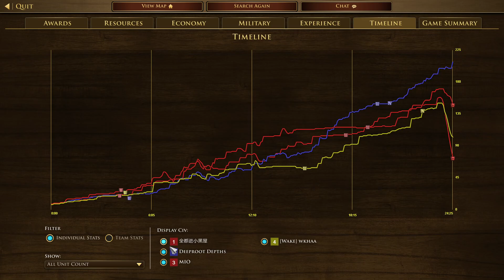2023101801(Ranked) 全都进小黑屋 MIO vs Eric Wkhaa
2v2 Kamchatka
全都进小黑屋(Ottoman) MIO(British) vs Eric(Hausa) Wkhaa(Lakota)